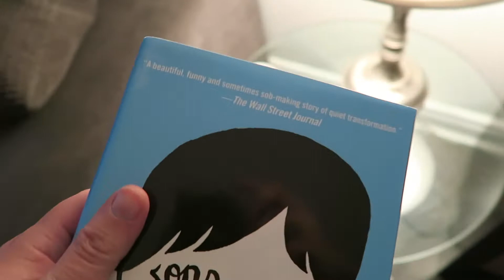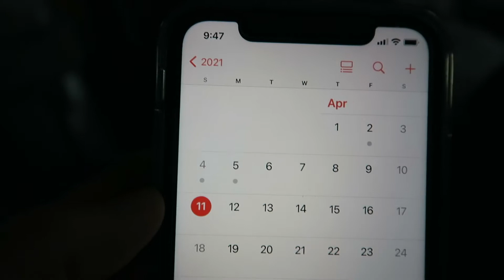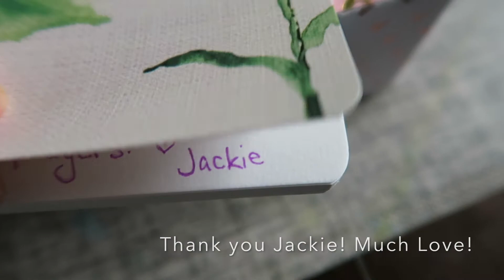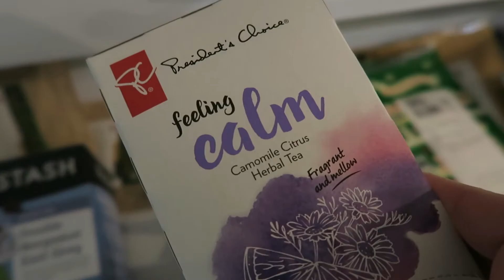A Rainy Sunday | Maria Medeiros